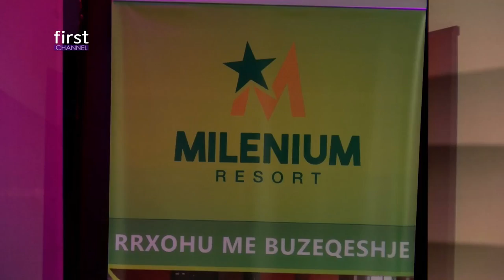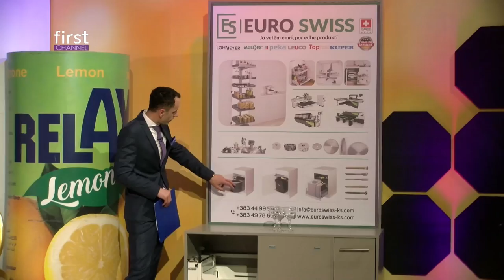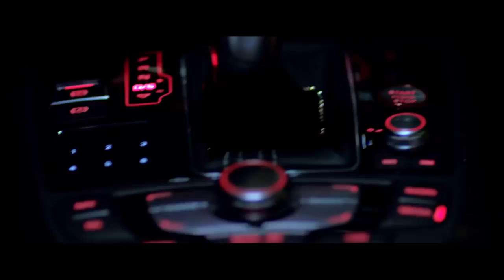n'Kosove Show - Fatmir Limaj, Blerina Braka, DJ Cimi, Grupi Fama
n'Kosove Show - Fatmir Limaj, Blerina Braka, DJ Cimi